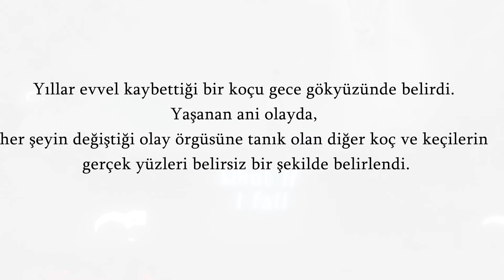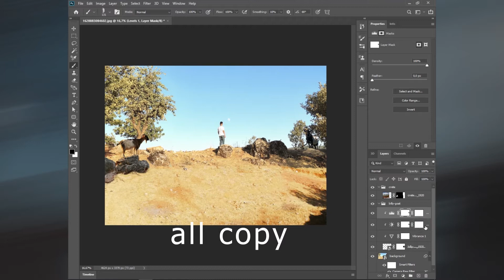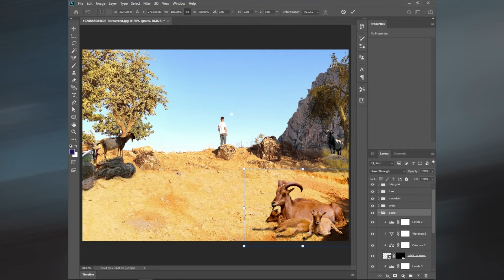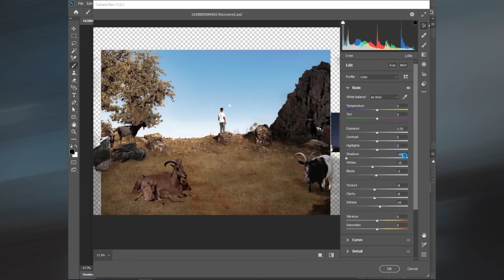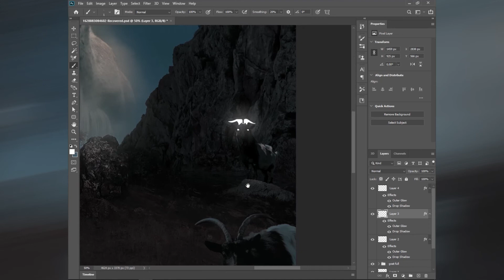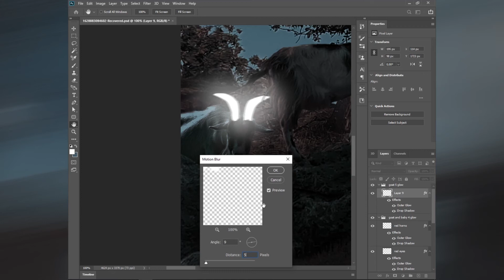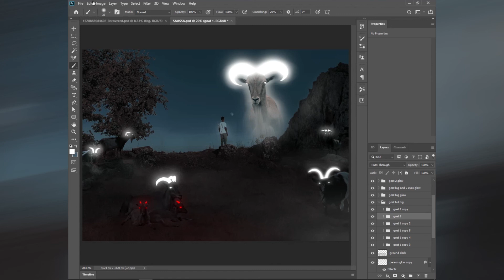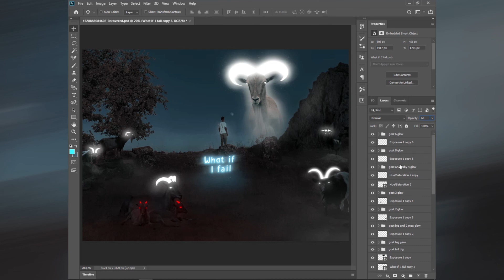GOAT GLOW EFFECT - Photoshop Manipulation Tutorial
Merhaba arkadaşlar, bu çalışma oldukça uzun olabilir ama bu eğitim videomda photoshop ile ilgili bir fotoğrafa efekt yaparken hemen hemen tüm deteyları içermektedir. Bu sayede sizler bu eğitim videomu izleyerek bir fotoğrafa efekt yapmak için hem ilham alırsınız hem de nasıl yapıldığı yönünden çok öğrenmiş olursunuz.

Kısacası bir fotoğrafa efekt yapmak için nasıl photosopta glow yapılır, nasıl photosopta manipulation yapılır, nasıl photosopta efekt yapılır, nasıl photosopta obje silinir, nasıl photosopta yazı yazıılır, nasıl photosopta profesyonel efekt yapılır, nasıl photosopta renk ayarları yapılır, nasıl photosopta blur yapılır, nasıl photosopta renk değiştirilir, nasıl photosopta dağ eklenir, nasıl photosopta gökyüzü değiştirilir, nasıl photosopta etkileyici efekler yapılır, nasıl photosopta renk uydurma yapılır, nasıl photosopta objeyi 3d gibi çevrilir gibi bir çok efektleri ilham alarak bilgi edinebilirsiniz.

Hello friends, this work may be quite long, but in this tutorial video, it includes almost all the details when making an effect on a photo about photoshop. In this way, by watching this training video, you will both be inspired to make an effect on a photo and learn a lot in terms of how it is done.

📌 Instagram kişisel hesap : @lia.producer

💽💽💽 PHOTOSHOP İLE ALAKALI OYNATMA LİSTELERİMİZ💽💽💽

🎁🎁🎁🎁🎁 DAHA FAZLA İÇERİKLERİMİZ🎁🎁🎁🎁🎁